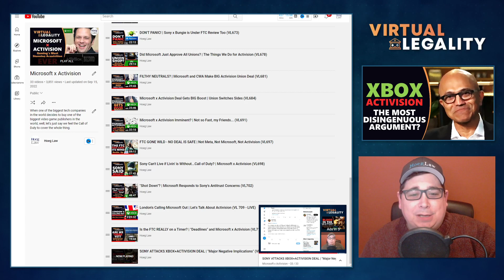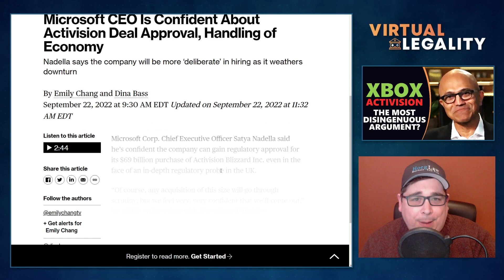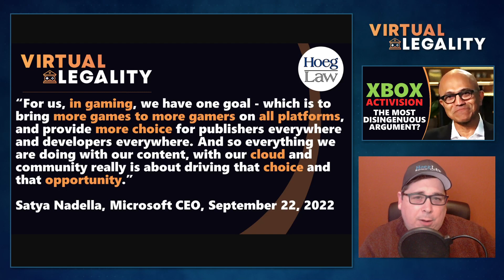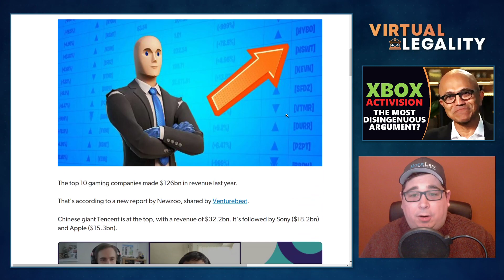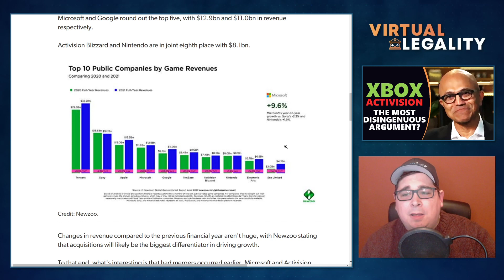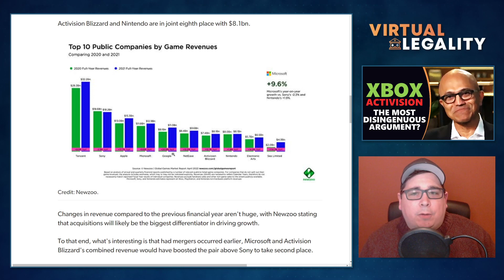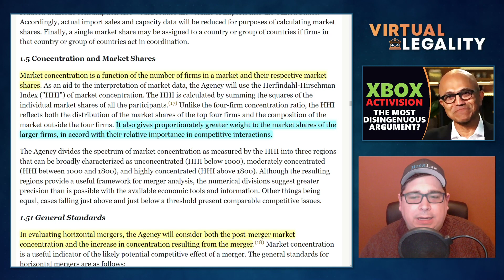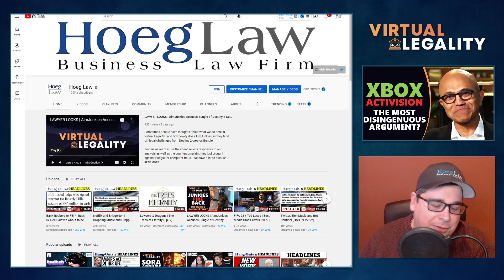XBOX x ACTIVISION | Microsoft's CEO Said What?!? (VL719)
For the past few weeks, Sony Interactive Entertainment (SIE) has been in the spotlight, shouting to the high heavens that the PlayStation brand (PS5) is at existential risk if regulators allow rival Microsoft and their Xbox brand to complete their acquisition of publisher Activision (and specifically the Call of Duty franchise).

But now the tables have turned as Microsoft has brought in a bigger figure than even gaming head Phil Spencer in CEO Satya Nadella.

But what the head of one of the biggest tech companies on earth has to say about the deal may just be the most disingenuous thing yet.

Everyone is stretching the truth...in Virtual Legality.

CHAPTERS
00:00 Introduction
3:10 Satya Nadella Speaks
4:24 Setting the Market (and More)
10:04 Setting Expectations
11:40 Disingenuousness
20:57 Conclusion